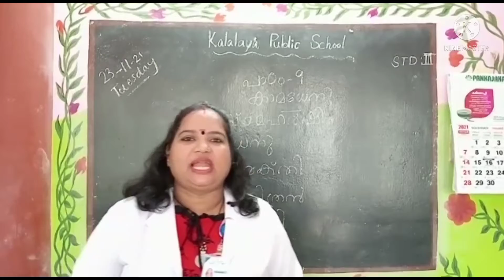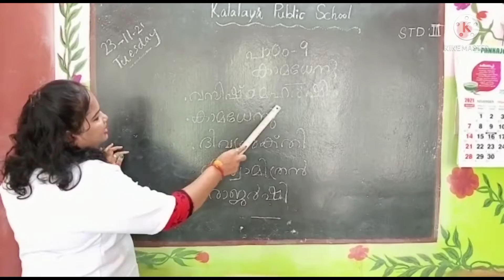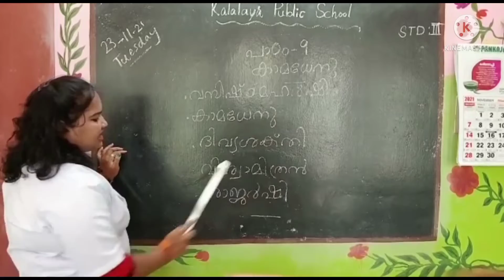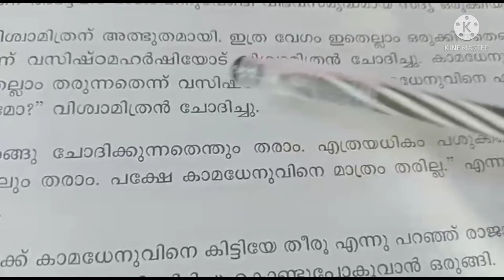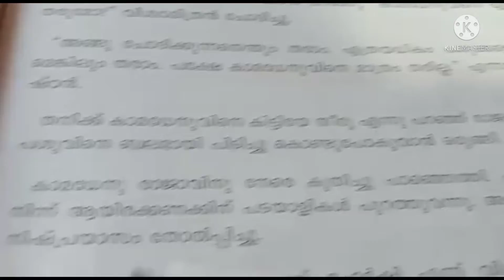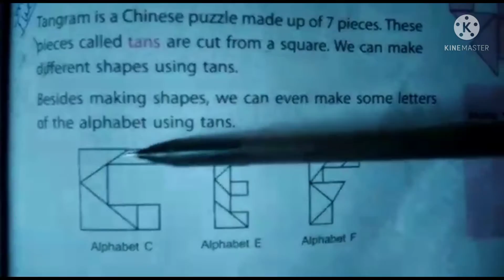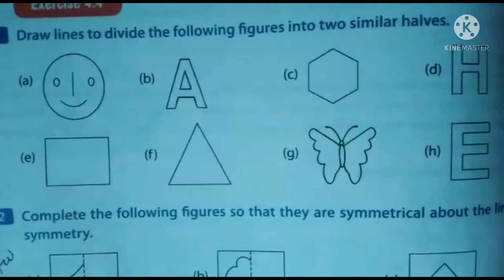Kalalaya STD 3(23-11-21)